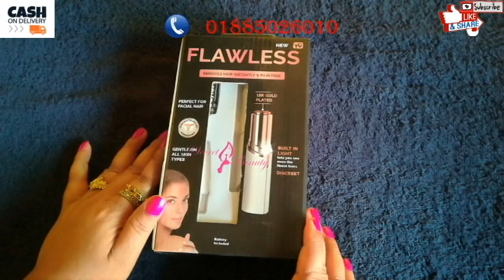Flowless Hair Remover | ব্যবহার | উপকারিতা | সাবধানতা | ত্বককে দিন রেশমের পরশ |কোমলমসৃণ ত্বকের যত্নে